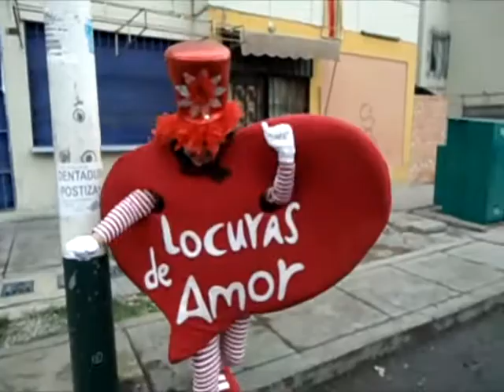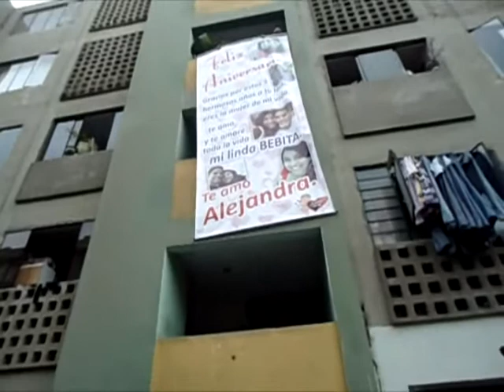Locuras de Amor : Anuncio Loco en la puerta de su casa por su 5to aniversario